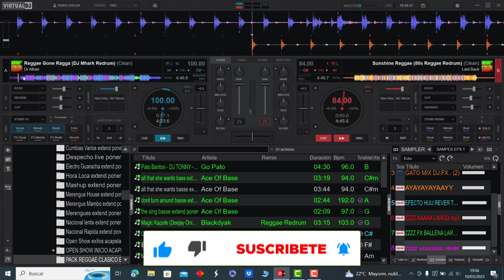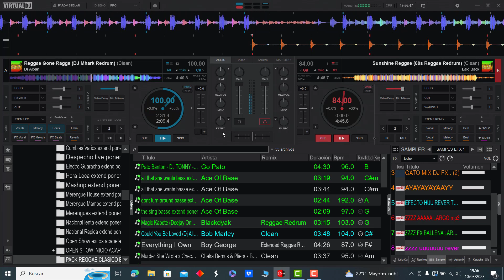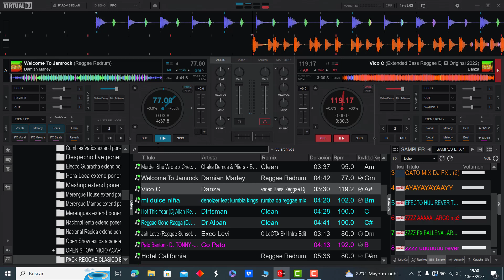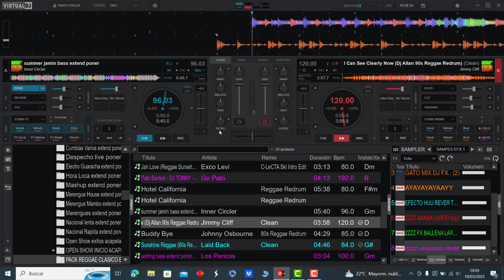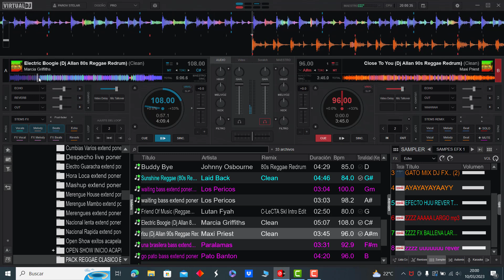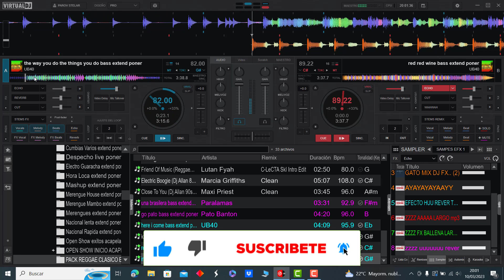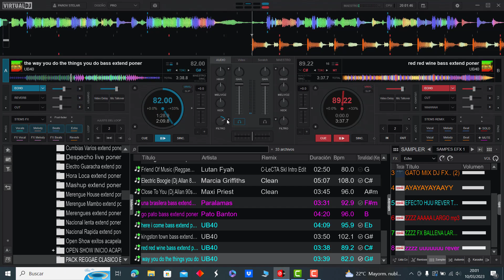𝗣𝗔𝗖𝗞 𝗥𝗘𝗚𝗚𝗔𝗘 𝗖𝗟𝗔𝗦𝗜𝗖𝗢 𝗘𝗫𝗧𝗘𝗡𝗗𝗘𝗗 𝟮𝟬𝟮𝟯 (𝗗𝗘𝗦𝗖𝗔𝗥𝗚𝗔 𝗚𝗥𝗔𝗧𝗨𝗜𝗧𝗔)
𝐑𝐞𝐠𝐠𝐚𝐞 𝐂𝐥𝐚𝐬𝐢𝐜𝐨 - 𝐄𝐱𝐭𝐞𝐧𝐝𝐞𝐝 𝟐𝟎𝟐𝟑